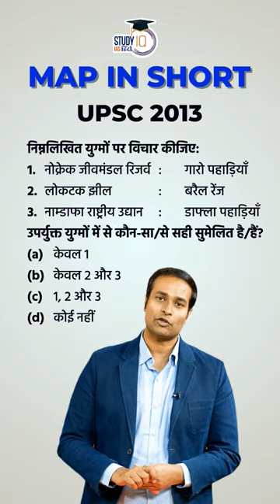Nokrek Biosphere Reserve | PYQ | Map In Shorts | StudyIQ IAS Hindi। Amrit Upadhyay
The Nokrek Biosphere Reserve is located in the northeast of India on the Tura Range, which forms part of the Meghalaya Plateau (average altitude: 600 metres). The entire area is mountainous and Nokrek is the highest peak of the Garo hills, rising up 1,412 metres. The north of the reserve embraces rather gently undulating hills, while steep slopes characterize the south.